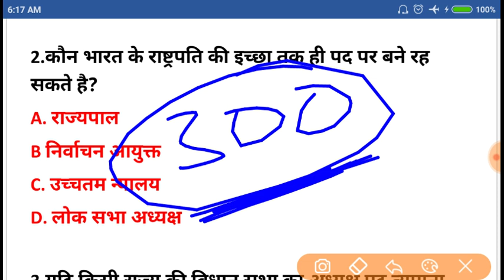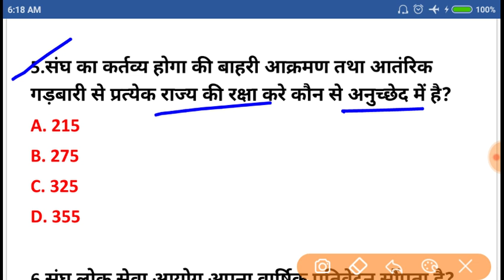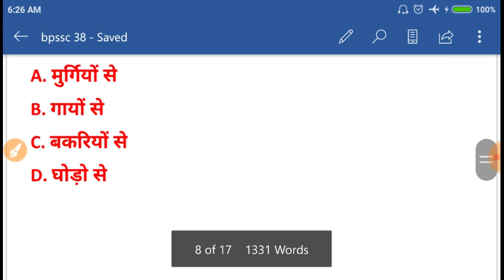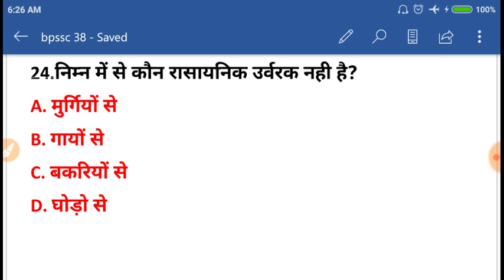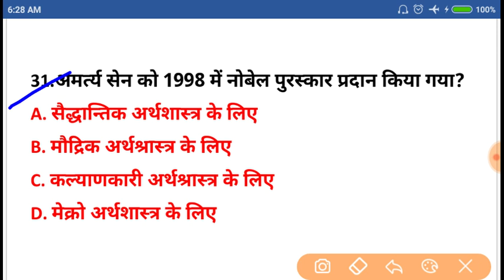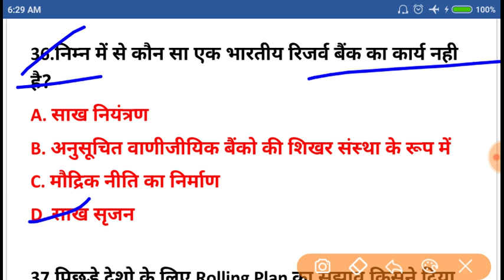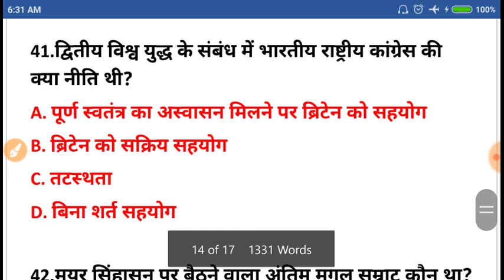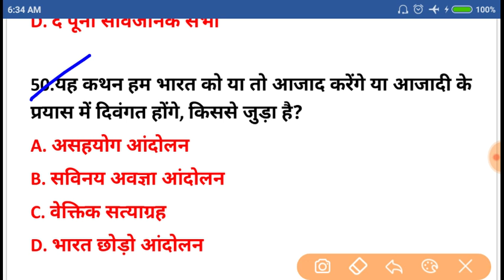Bihar Daroga Mains Practice Set-71 | Bpssc Mains | Daily Mock test | Daily 8 baje | Target 50 Days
Daily test serie